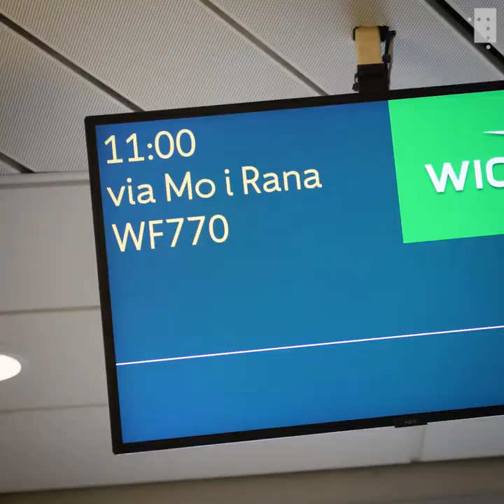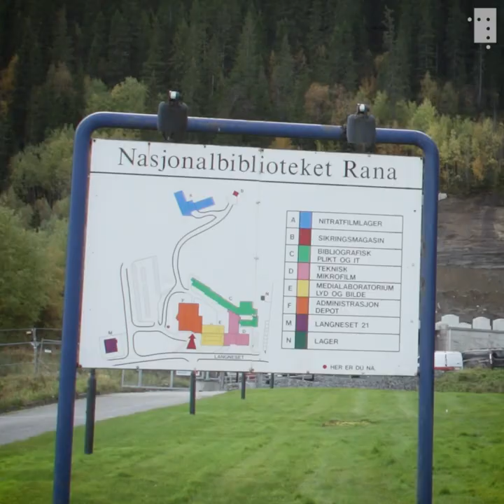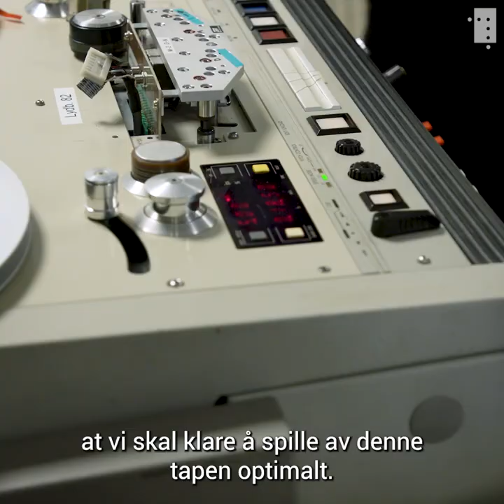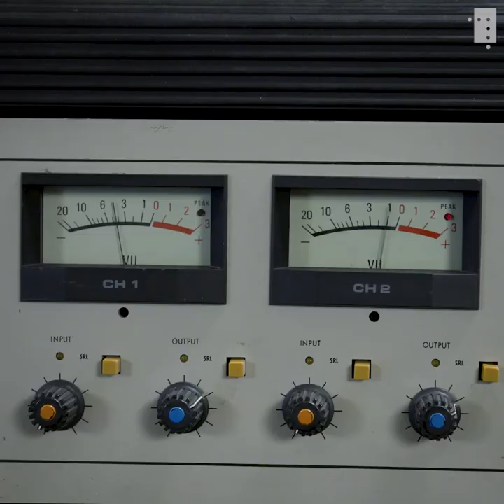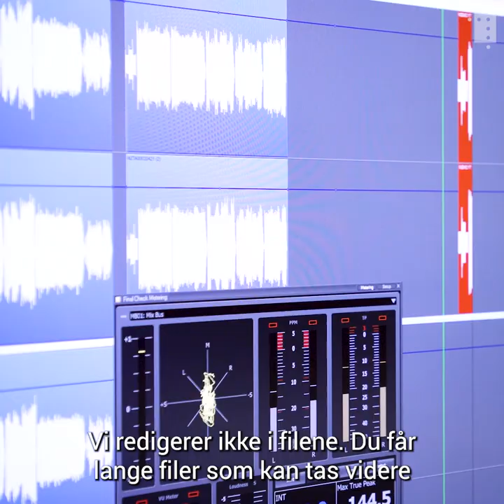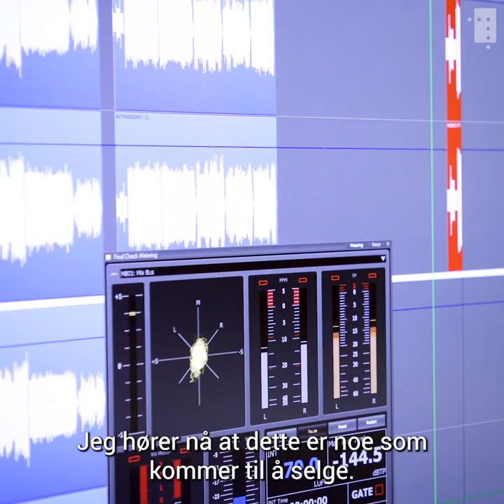På skattejakt med Christer Falck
I fjellet i Mo i Rana oppbevarer Nasjonalbiblioteket Norges kulturarv. Vi ble med Christer Falck på skattejakt blant hundre tusen masterbånd.

Plateprodusent Falck har gitt ut over 200 norske albumklassikere på CD og vinyl – de aller fleste er blitt hentet ut fra Nasjonalbibliotekets samling inne i fjellet i Mo i Rana. Her lagres så å si alt som utgis av norsk musikk.

Magnetbånd, 78-plater og en rekke andre analoge format er i ferd med å bli digitalisert for å gjøre det enklere for folk å få tilgang til musikken og for digital lagring i et evighetsperspektiv.

Bli med oss inn i fjellet når Christer Falck får hakeslepp i et skattekammer av norsk musikk.